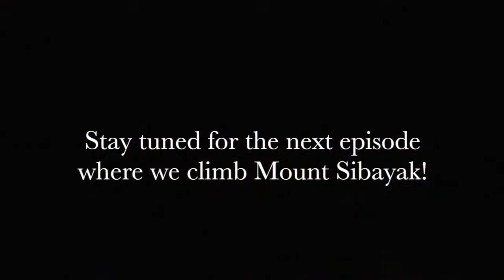Indonesia Trip (North Sumatra)! Part 1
Hey everyone! This is my part 1 of 2 vlog on my trip to Indonesia with my friend! I visited Lake Toba, Berastagi and Medan.